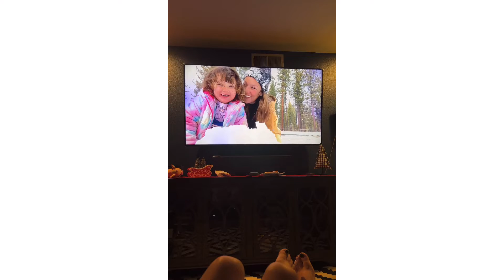Gutierrez Family Videos: December 2021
Includes a few videos from November (Thanksgiving and Evi's 8th bday)